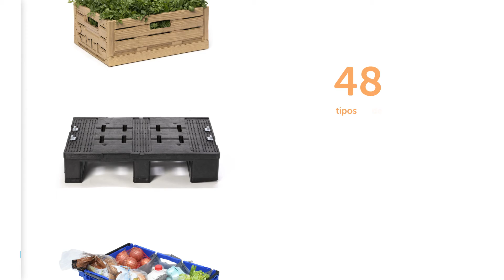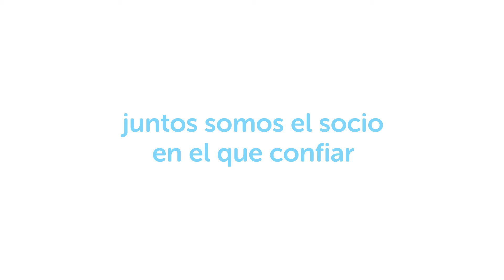Tosca Rebrand (SPA)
Polymer Logistics and Contraload are now under the Tosca brand, a global pooler you can count on. With a robust portfolio of RPCs (Reusable Plastic Containers), 55+ wash centers worldwide, and millions of pooled assets, we are more equipped than ever to handle your transportation and supply chain needs while contributing to a more sustainable world. With 6 different product lines, including 48 different reusable container configurations from pallets to bins, and our innovative sustainable supply chain solutions, Tosca is committed to solving your challenges as one stronger partner.